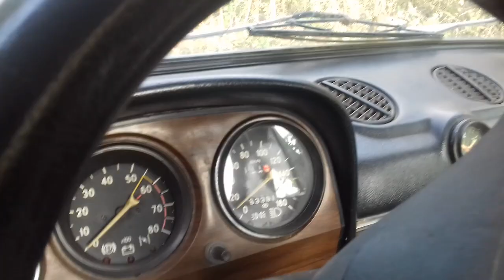ВАЗ 2106 В 2023 ГОДУ 😄...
Привет, друзья! Я очень рад видеть вас на нашем сельском канале! Зацените это транспорт! Мне кажется такая машина достойна уважения ☝ ей как минимум уже 40 лет! Ведь именно этот экземпляр был выпущен в далёком 1983 году в СССР и предназначен для экспорта в зарубежные страны! 😊...

Мир вам друзья! Мирного неба! 🙋❤...